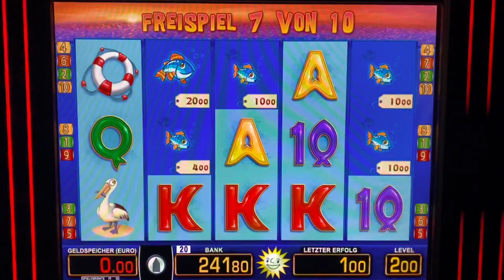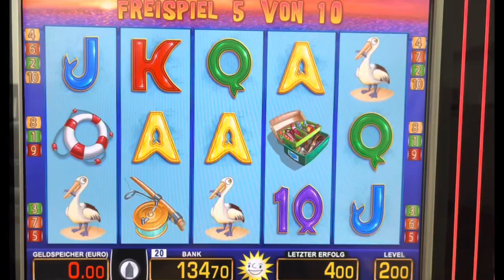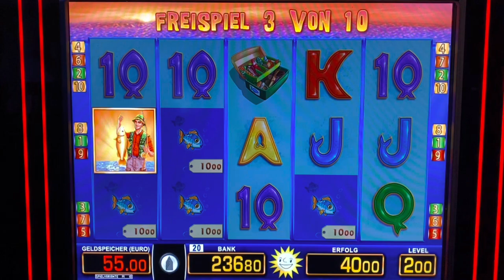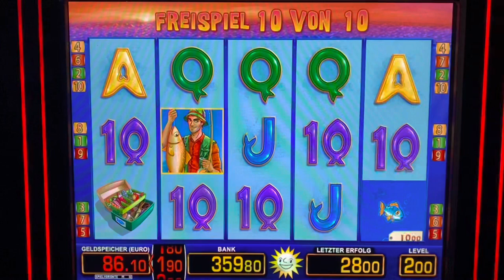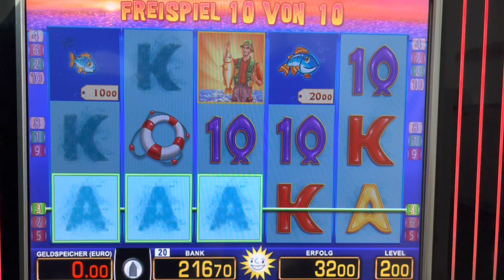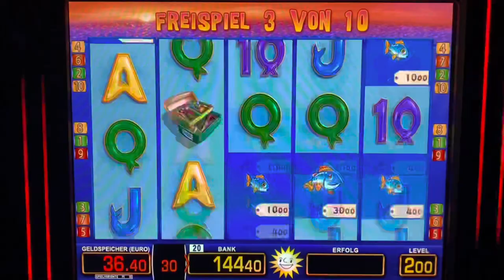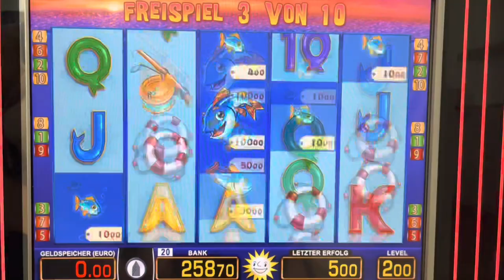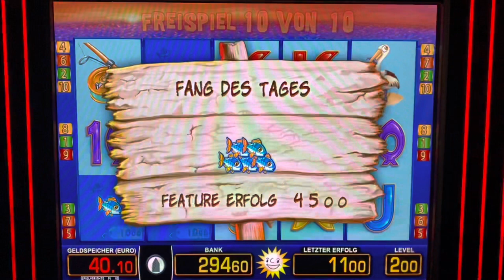Let’s Play Fishin Frenzy 2 Euro 💶 VIELE Freispiele Merkur Magie Automat Spielhalle Casino Novoline